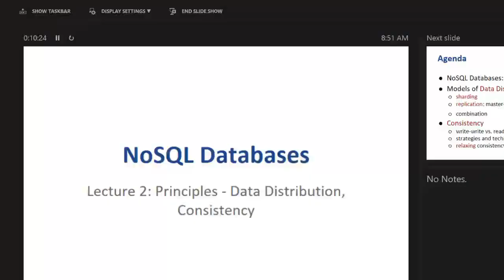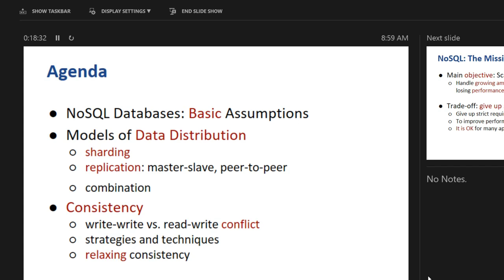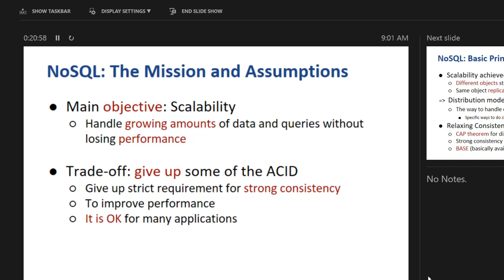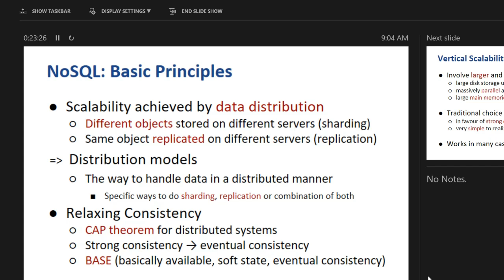Big Data 9th part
Big Data Course is lectured by Assistant professor Habib Ellahi Rahmani.
The most splendorous lessons you'll ever have in your life about Big Data which he bombards your head with a lot of information about Big Data